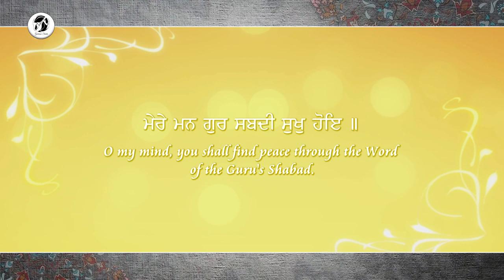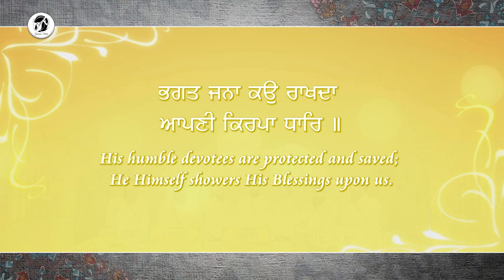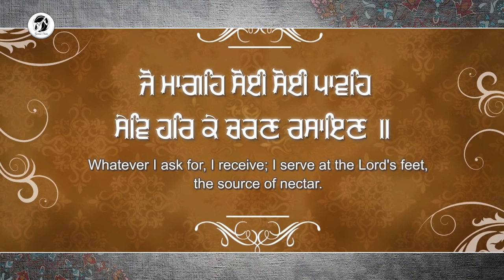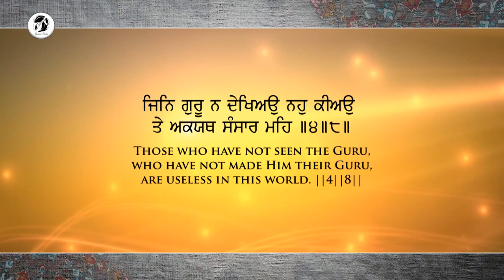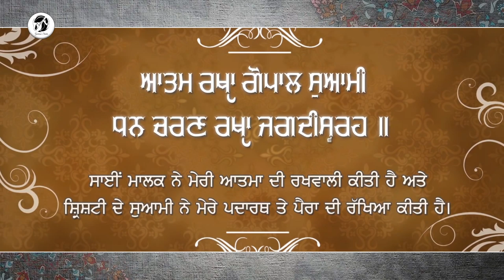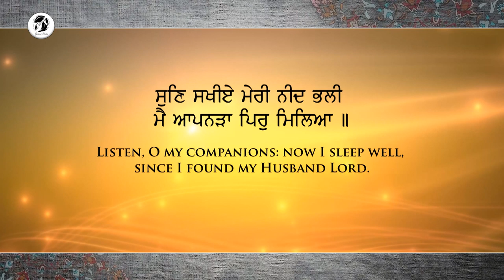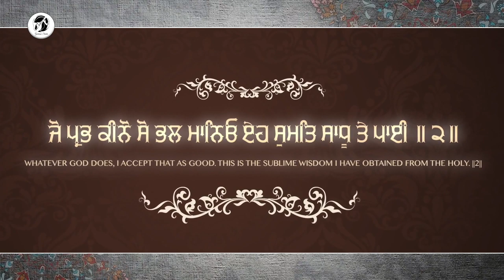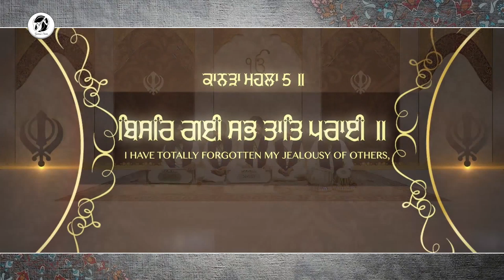Mix Album - Bhai Amarjit Singh & Bhai Jagtshwar Singh - New Shabad Kirtan Gurbani 2022